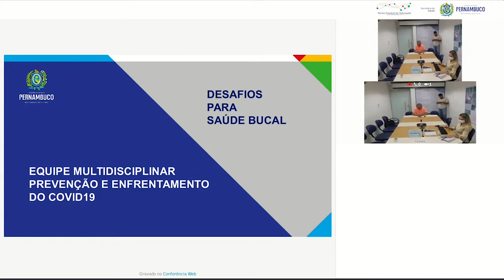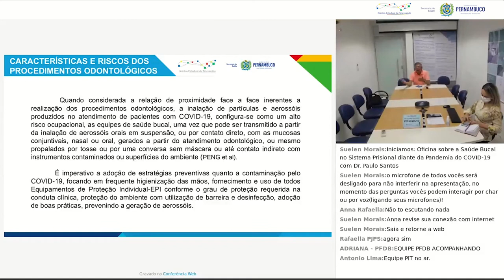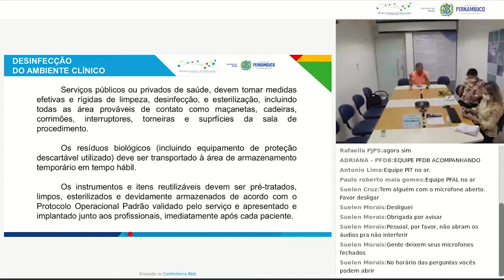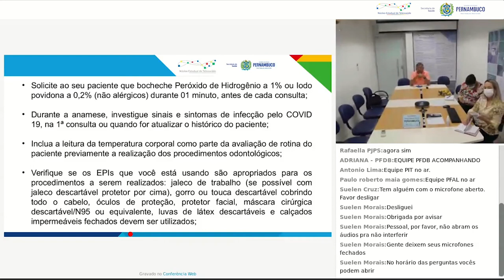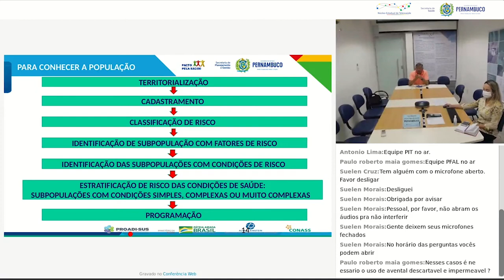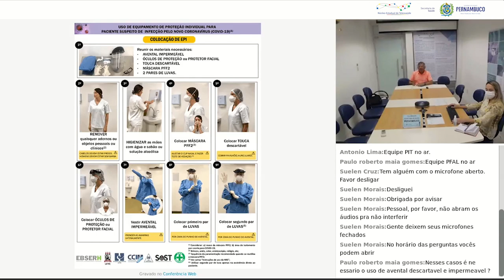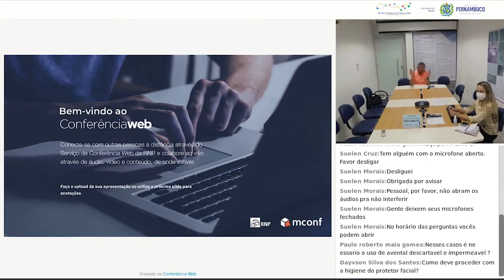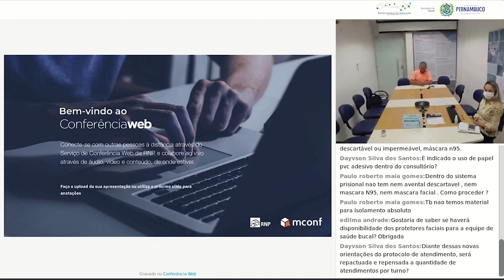COVID19: Saúde Bucal no Sistema Prisional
Com Dr Paulo Santos
Webpalestra: 16/04/2020 será para acadêmico e os profissionais da saúde.

Núcleo Estadual de Telessaúde de Pernambuco
Secretaria Estadual de Saúde de Pernambuco